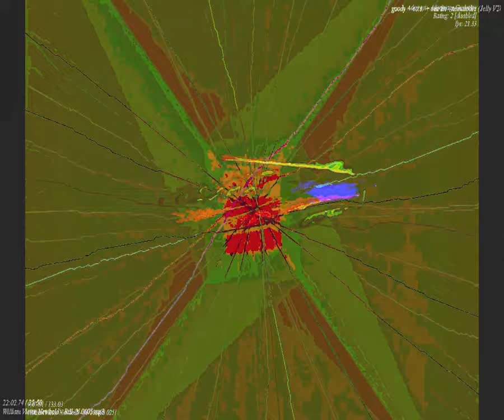[EPILEPSY WARNING] Movie 23 09 24 00h04m44s